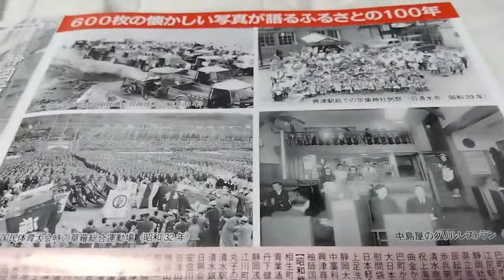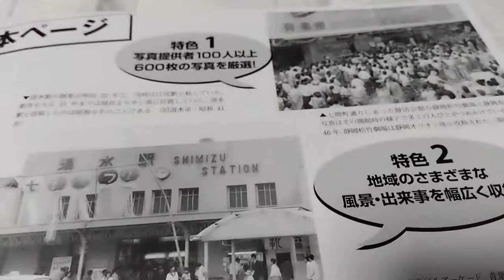静岡市の100年静岡教科書㈱ ㈱いき出版